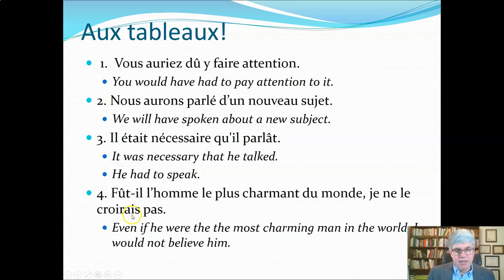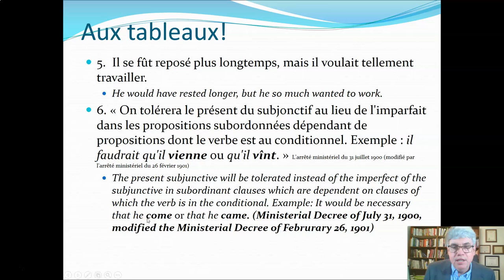Chap 17 Part 3 Translation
This is part of a series on Chapter 17 of French for Reading by Sandberg and Tatham.

The playlists for lectures and exercises for each chapter of French for Reading by Sandberg and Tatham can be viewed